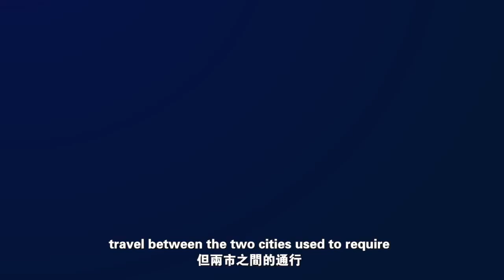Can the latest mega bridge in South China live up to expectations?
The Shenzhen-Zhongshan Link, the latest record-breaking bridge in China, will begin operation at 3 p.m. on June 30. Spanning over 24 kilometers across the sea and costing 6.7 billion USD, it is one of the world's most sophisticated sea crossings ever built.

The giant project is expected to enable connected cities to grow like never before. But can this expensive colossus really live up to the expectations?

BGM in our video